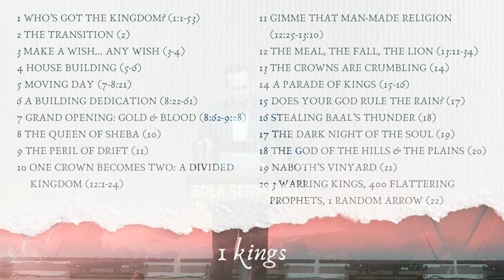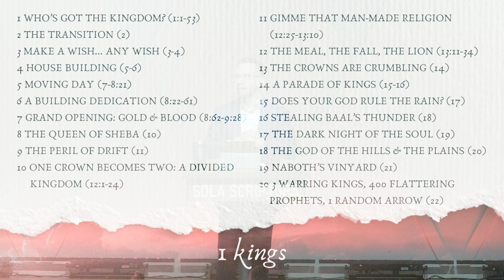3 Warring Kings, 400 Flattering Prophets, 1 Random Arrow (1 Kings 22)